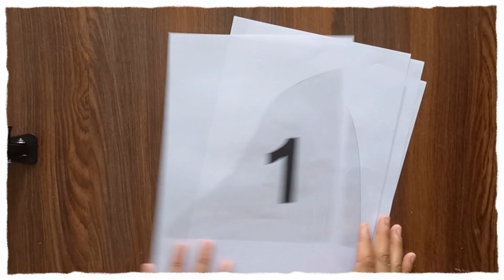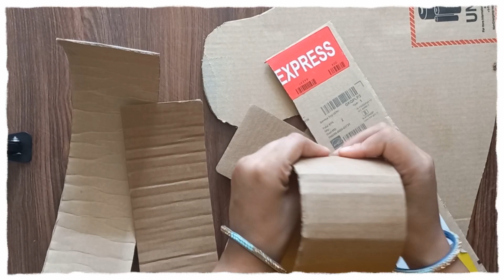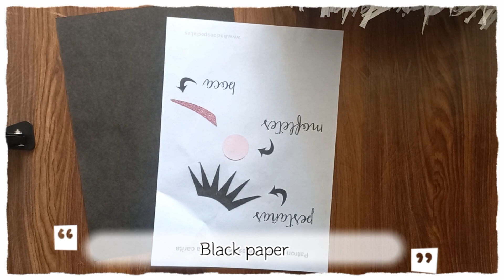Unicorn diy at home for birthday decoration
Unicorn diy 3D for baby birthday decoration purpose
Hello friends!  This month we have dedicated ourselves to unicorn birthdays that never go out of style!
 Today we make this beautiful unicorn.
I will teach you detailed step by step.  To do this you will need to download all of these templates:

 Pieces to make the face:
 part number 1

 Then, follow the steps given in the YouTube video tutorial.